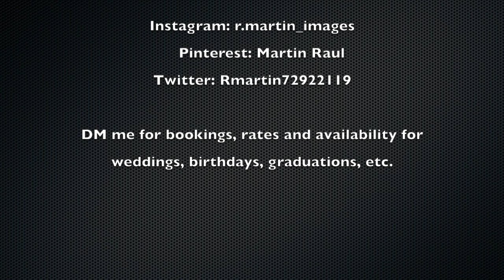Teocaltiche, Jal. 2018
Travel Footage from the Plaza Prinipal y Parroquia in Teocaltiche, Jalisco. Recorded via DJI Spark.